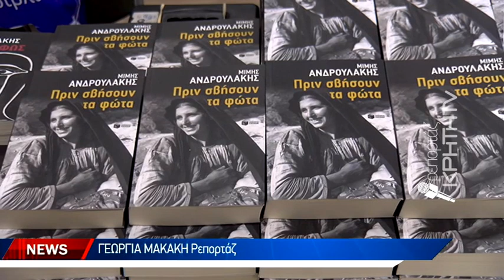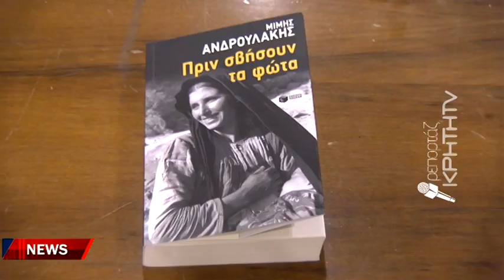Στο Ηράκλειο η παρουσίαση του βιβλίου του Μίμη Ανδρουλάκη